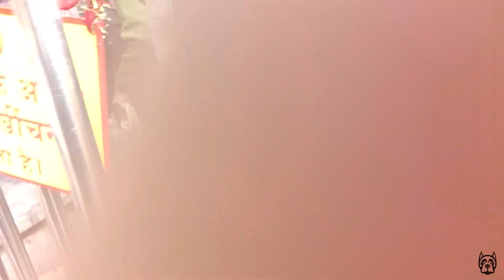Vlog #6 - Visit of Kedarnath Temple l UTTARAKHAND TRAVEL VLOG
We visited at Kedarnath temple, it is very high on  the mountain. Many source of traveling up to the mountain which are explained in this video.

Public and Private transport are not allowed,m only registered government transport is allowed.

This is an amazing place at Kedarnath Temple. All must go and have a pleasure to see the view of mountains, glaciers and scenery.